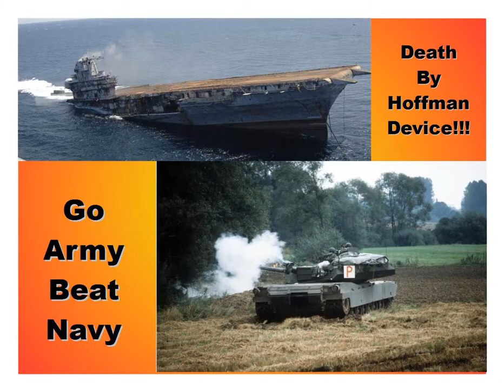Go Army, Beat Navy!!!!!!!!!!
Army vs Navy Game! Gooooooo Army.